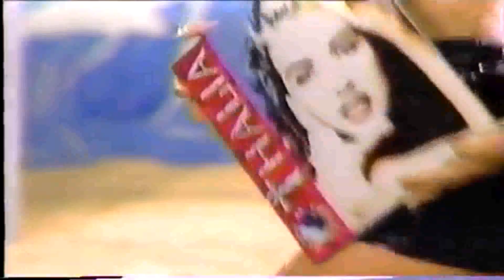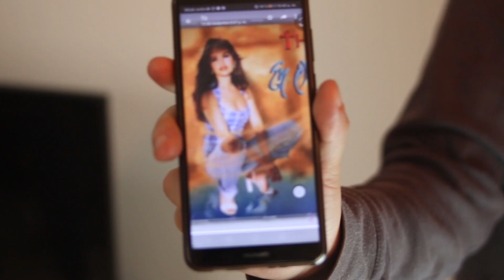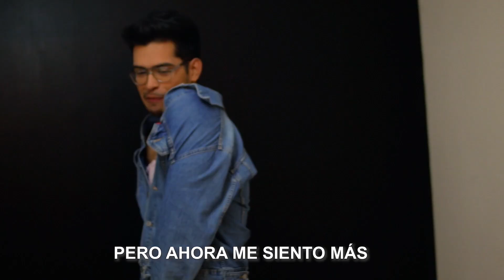Imito las Portadas de THALIA en Version MASCULINA 🔥¡TOMO UN SHOT DE TEQUILA POR CADA FOTO!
Me visto como Thalia para hacer las portadas de sus discos más interesantes y mientras bebo Tequila, Tabaco y Ron como dice su canción Amor a La Mexicana

Thalia es la exponente MAS IMPORTANTE de la cultura pop latina, y no podia dejar por alto el sentir un poco la energía de Thalia.